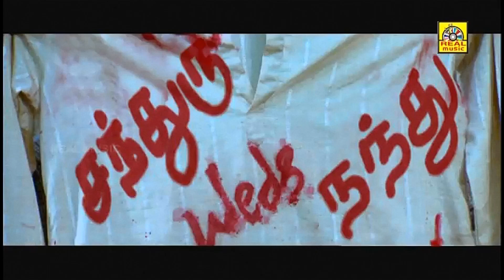Rowdy Kottai Tamil Movie Video Song | Adi Rani Un Agam Than HD Song | Nithin, Hansika Motwani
Hansika Motwani (born 9 August 1991)[1] is an Indian actress who predominantly appears in Tamil and Telugu films. She made her film debut in Telugu cinema with Desamuduru (2007).

Hansika began her career as a child actor in Hindi films, and later went on to appear in lead roles in Telugu films, including Kantri (2008) and Maska (2009). She started her career in Tamil cinema with Mappillai and then appeared in several commercially successful Tamil films such as Engeyum Kadhal